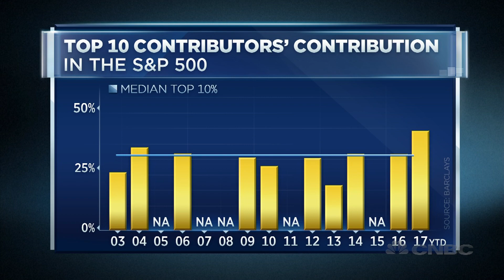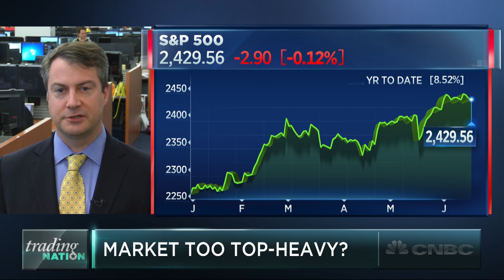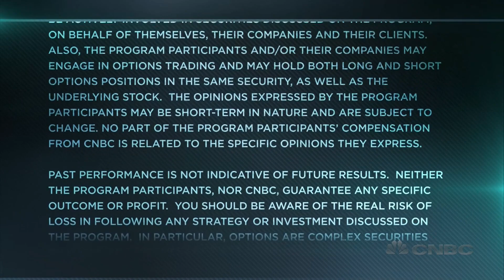Is The Market Too Top-Heavy? | Trading Nation | CNBC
Ten stocks have been huge contributors to the S&P 500 this year. Barclays global equity strategist Keith Parker discusses with Eric Chemi.